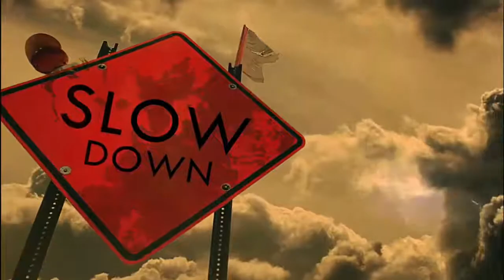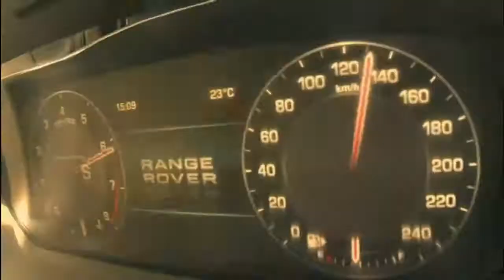Burna Boy - Them (Official Video)